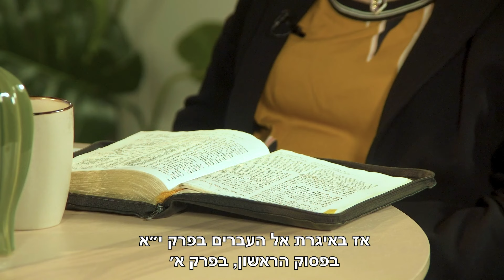״צדיק באמונתו יחיה״ או ״איש באמונתו יחיה״?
נהוג לשמוע ברחוב הישראלי את המשפט ״איש באמנותו יחיה״ כמשפט שפוטר ויכוחים או ריבים בנושאי דת ואמונה. אך המשפט הזה הוא עיוות של הפסוק המקורי מתוך התנ״ך והוא ״צדיק באמונתו יחיה״. מה משמעות הפסוק הזה ואיך הוא רלוונטי לחיי היום יום המודרניים שלנו? אתם מוזמנים לצפות בעוד פרק מרתק של התוכנית האהובה שלנו ״ישובים על הכתובים״.

אנחנו זמינים לכל שאלה בנושא האמונה בישוע, בתנ״ך ובברית החדשה:
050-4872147